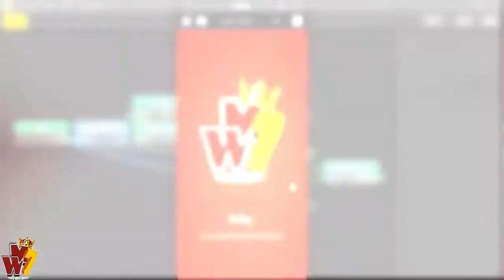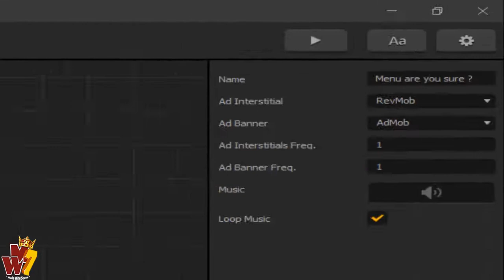Jumper Jam Buildbox Game Template (BBDOC) | MW7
Jumper Jam
IS  a Very Super Addictive Game which simple game-play that you will find fun, cute  and  for all ages , The Mission is collect the coins and free Another characters , This game is very fun because you can use 4 Cute colorful Character and also With 35+ Unique Levels  , So let’s play this game . The goals is Beat your High Score and share to your friends . This game is made by Buildbox .

- More about project:
 For molestation project have and Ad-Mob frameworks, you can easy place your Ads ID .

 Project have good program architecture and High quality images just for you

* This game is made by Buildbox, very easy to re skin and very addicting game with Flat style graphics. Buildbox is a breakthrough game creation experience. Creating games is as easy as dropping images into the software, making changes to their properties and hitting play.
BuildBox project will allow you to edit levels and all the graphics and also export it to platforms such as Android, iOS, Windows Desktop, Windows Desktop EXE, Windows Store, Amazon and OSX.

Features :
Universal "phone & tablet"
Great Visual and Sound Effects
Endless Game
Up To 35+ Tested Level
Tested on Android "Real Device" 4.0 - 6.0
Multiple Characters
Social Sharing  Option
FaceBook like button
Compatible with Buildbox versions 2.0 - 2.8
Two tap controls
Full Game Template
Export to a number of devices in the iOS/Android family
Easy to Re-skin
Includes detailed Documentation
Reskin services available from the animation/design team who built the app!
Support

Revenue Opportunities
AdMob " Banner + interstitial "
RevMob " Banner + interstitial "
Chartboost

Requirements :
Buildbox 2.1.1 or Above
Eclipse ADT Or Android Studio
Java JRE 7 or above

This File Include :
APK file
Android Studio
Buildbox Project "DOC FILE "
PNG Files " Icon Game "
Sound Files
Readme

How to Re-skin :

-In the Documentation you can search detail information on how to re-skin this project.

-You can change settings all of game process, it's easy, you just need to change value in settings file.

-Also you will be able to setup Ad-Mob in just a minute by inserting your ads IDs and nothing else!

Notice *: the assets used in this template not allowed and you have to replace it with your own or you can buy the assets from here :

If you like our work and purchased  one of them , don't forget to rate and follow to receive all our new work

For Support :
Give us feedback or any advises